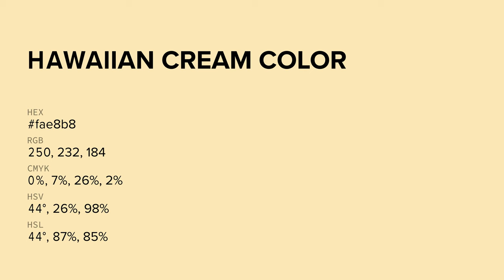Hawaiian Cream color fae8b8 hex color - Yellow color - Cool color fae8b8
What color is Hawaiian Cream ? fae8b8 hex color - Yellow color - Cool color fae8b8

Hex fae8b8 Color Code is also known as Hawaiian Cream color.

Hex fae8b8 Color code in RGB color code model is created after adding 98.04% red color, 90.98% green color and 72.16% blue color.
Hex fae8b8 Color code in CMYK color (process color) code model is generated after subtraction of 0% cyan, 7% magenta, 26% yellow and 1% black.